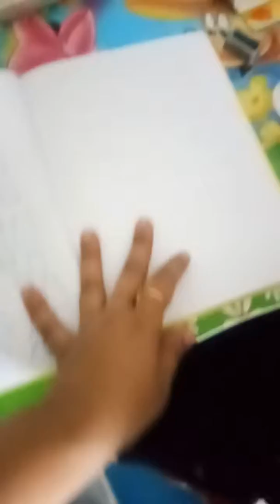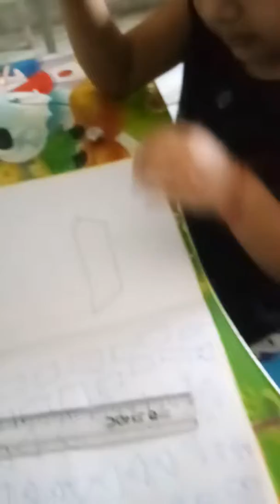How to teach lkg ukg kid to draw a boat with scale and d?